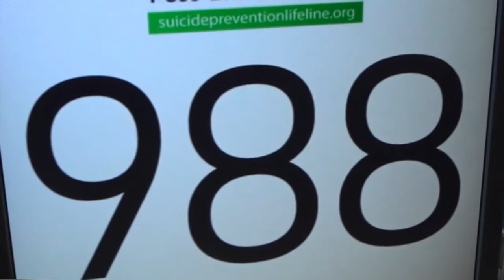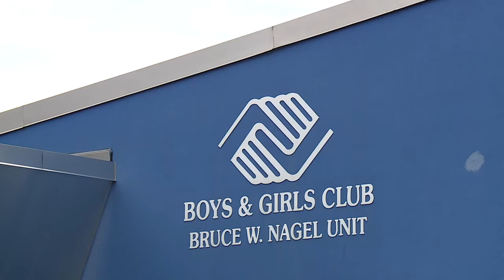WGBA NBC 26 in Green Bay Latest Headlines | June 30, 9pm